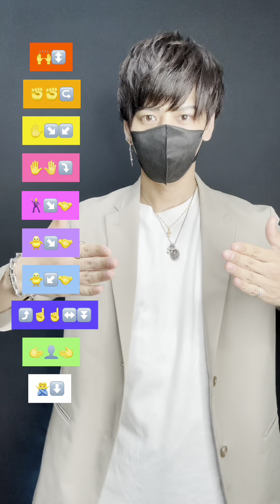【TikTok medley】eazy dance tutorial TAKAHARU emoji challenge trend 2024 🕺🕺🕺